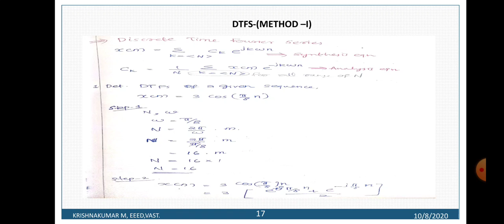SS-MODULE 1-session 4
Discrete Fourier series-method I